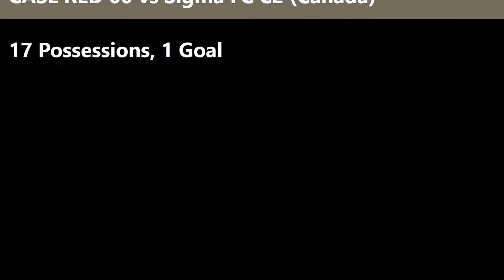Emmanuel Petrov - CASL RED 00 vs Sigma FC C2 Canada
17 Possessions, 1 Goal
Tournament: CASL Shootout 2014
NCYSA Classic League - U14